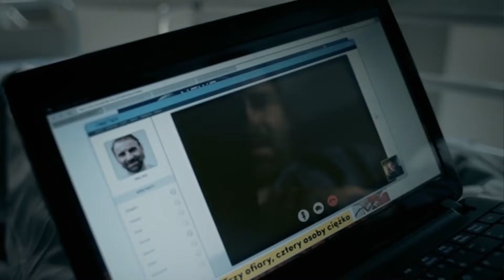Dariusz Starczewski Demo 2022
Demo aktorskie Dariusza Starczewskiego.
Realizacja: Spółdzielnia Aktorska Miło, 2022

W demo zostały wykorzystane materiały z:
- "Belfer 2", reż. Krzysztof Łukaszewicz, Maciej Bochniak
- "Król", reż. Jan P. Matuszyński
- "Dzień oszusta", reż. Bartosz Warwas
- "Ostatnie pożegnanie", Tymoteusz Kutz
- "Jak Kuba Bogu...", reż. Rafał Skoneczny